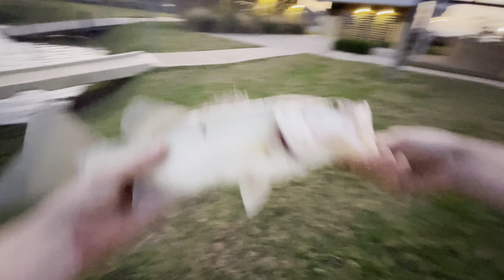You won’t BELIEVE what Happened when Fishing a NEW Lake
Hey guys in this video I went fishing at a new lake for the first time and this is ended up happening.